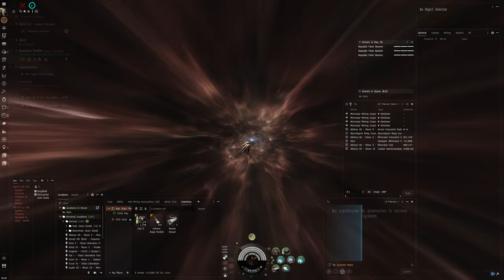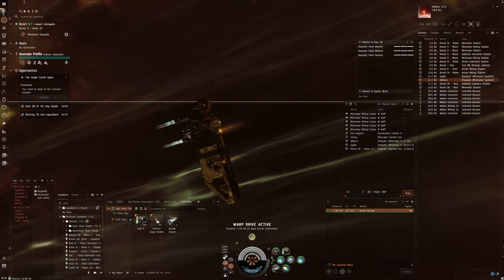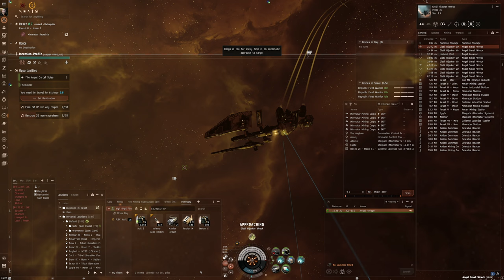Hello World: EVE Online Alpha Experience, Day 762